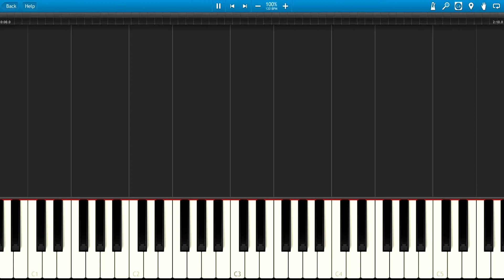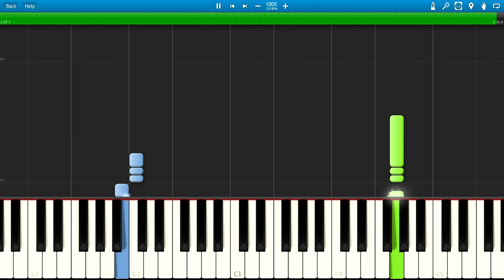Sonic the Hedgehog 3 - Endless Mine (Piano)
Composed by: Brad Buxer
Arranged by Musical Toxin